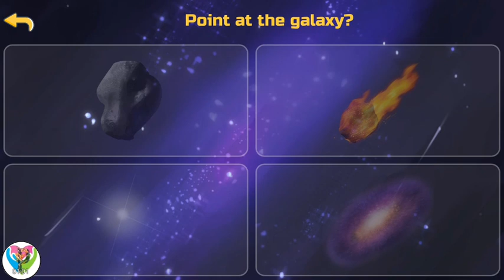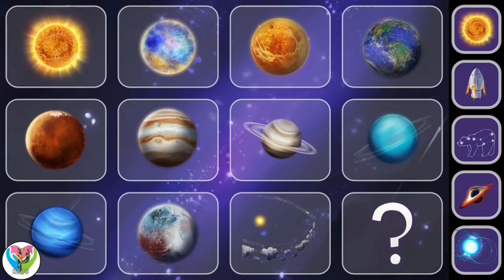Asteroid​ in Universe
It will be helpful and fascinating both for young men who fantasy about becoming bold space explorers and victors of the cosmic system, and inquisitive young ladies who pose various inquiries about where the Sun rests and why the Moon is generally so unique.
🌕Space game for kids 🌍Planets ⭐Stars for toddlers 🚀Spacecrafts